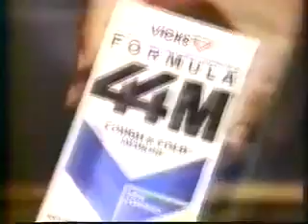ATWT 2 6 91